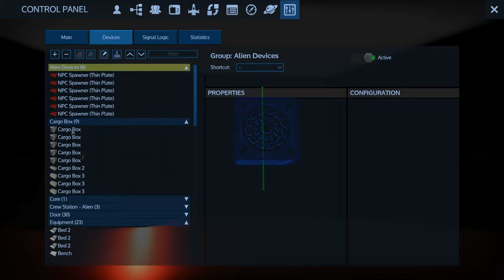Empyrion - Galactic Survival - Ultimate Ironman Season 0 E10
Exploring the week 2 mission planet!

Welcome to season 0 of Empyrion - Ultimate Ironman hosted by Capt. Adonis and KnowItALLDM

Official Ultimate Ironman Season 0 competitors

Rules
Last person standing.
No Respawns.
No attacking Purple named POIs unless its the mission for the week.

You can find my workshop builds here